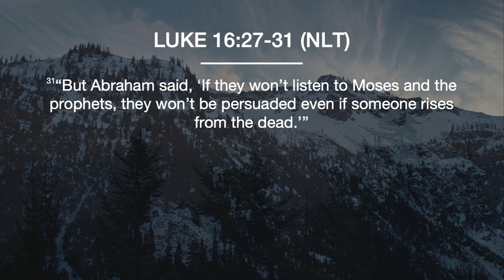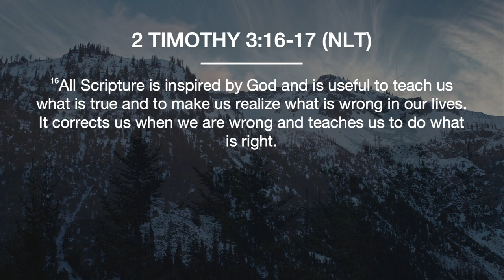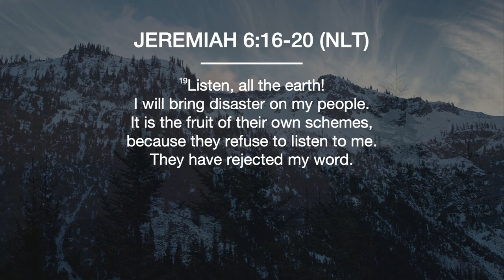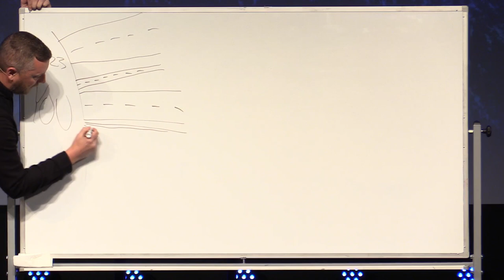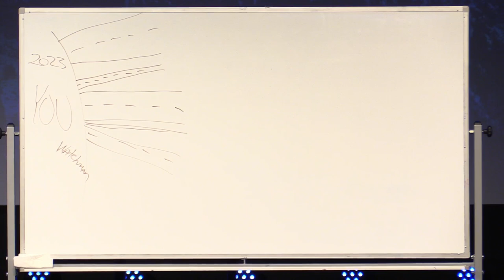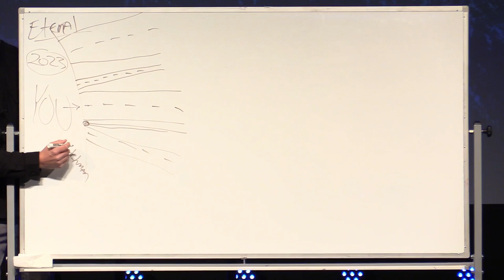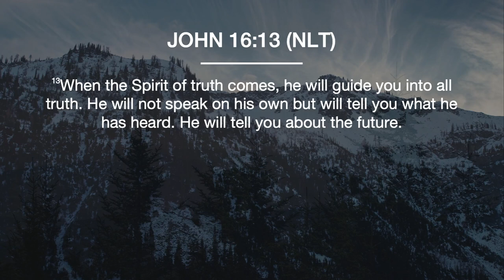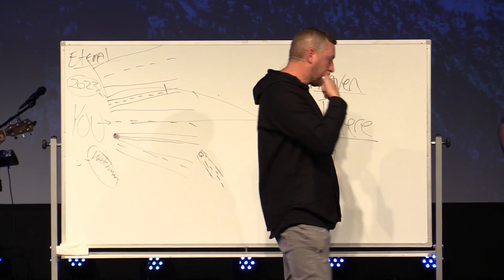Paths | Landon Parker | Sunday, March 26, 2023